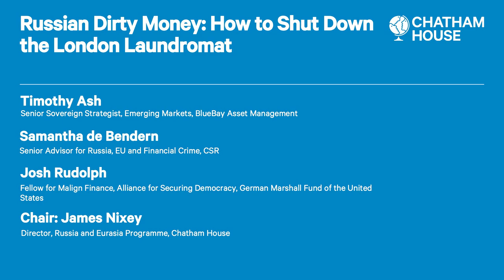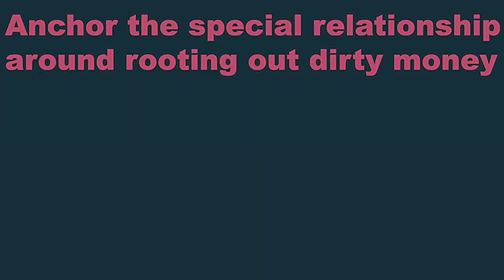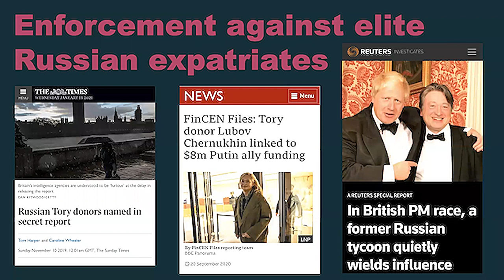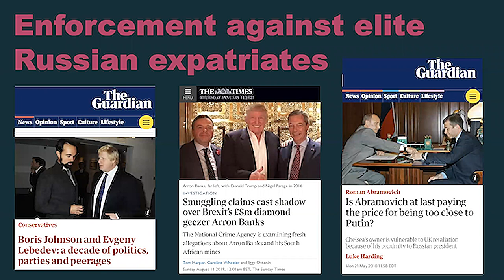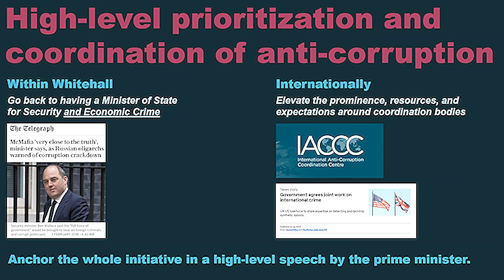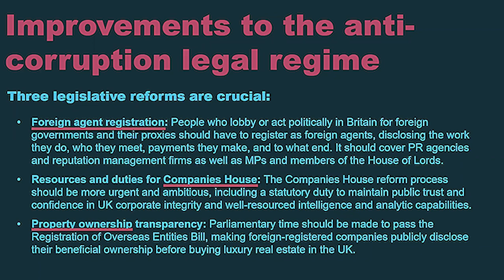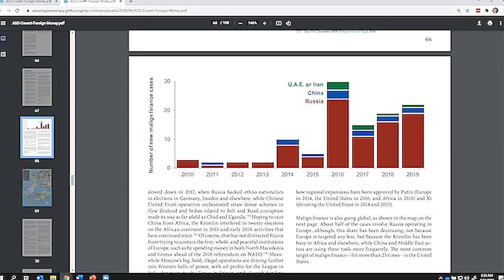Russian Dirty Money: How to Shut Down the London Laundromat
The event explores how the Kremlin uses Russian money in London to exert influence over British politics.

The United Kingdom has long attracted money from criminal and Kremlin-linked sources due to the ease of money-laundering and investment of vast sums of wealth.

This event explores the links between Russian money in London and the Kremlin, how these funds can facilitate undue influence in UK politics, and what the British government should do.

Participants
Timothy Ash, Senior Sovereign Strategist, Emerging Markets, BlueBay Asset Management

Samantha de Bendern, Senior Advisor for Russia, EU and Financial Crime, CSRC

Josh Rudolph, Fellow for Malign Finance, Alliance for Securing Democracy, German Marshall Fund of the United States

Chair: James Nixey, Director, Russia and Eurasia Programme, Chatham House